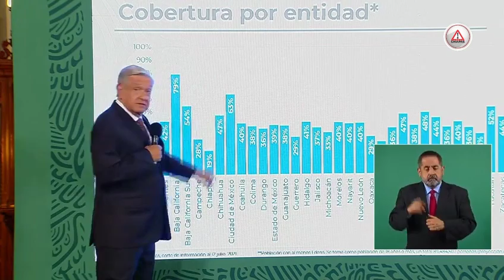Ya no busquen a dos de más de 40, concluye esa estrategia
Terminó en Chiapas la estrategia de aplicación de vacunas de llevar a más de dos de 40 años para que uno de más de 18 fuera inmunizado.

La siguiente encomienda para el estado será la vacunación a más de 18 años, pero en comunidades lejanas y será de dosis única.